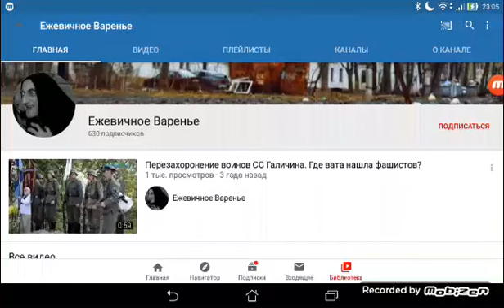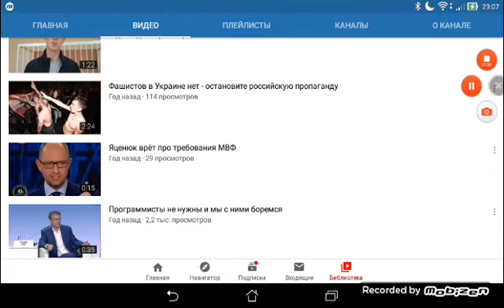Кто он?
Этот бредливый мужик по кличке Ежевичное Варенье пишет всякую фигню про русских.